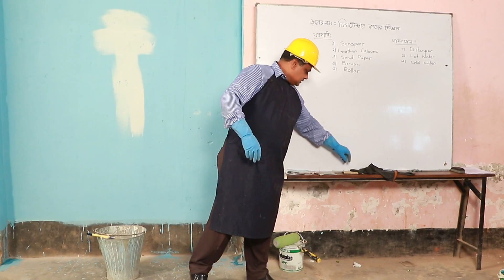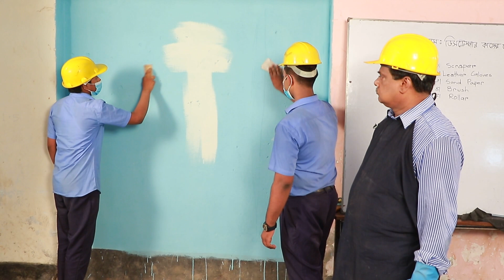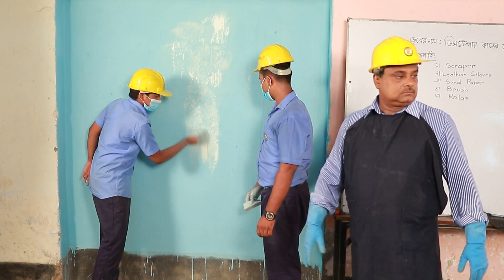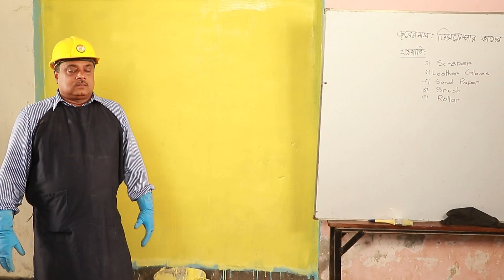সিভিল কন্সট্রাকশন - ২ঃ ডিসটেম্পার কাজের কৌশল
Civil Construction - 2: ডিসটেম্পার কাজের কৌশল